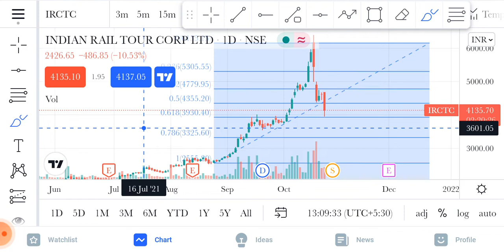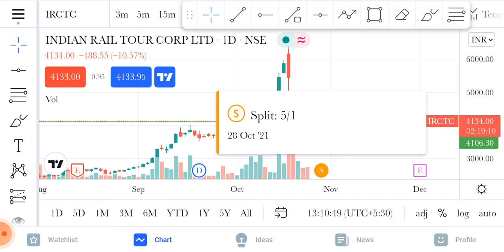irctc share latest news // irctc share analysis // irctc share // irctc share news //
irctc share,
irctc share today news,

1) this video only for education propes only

2) i am not SEBI register

3) before investing please consult your financial advisors